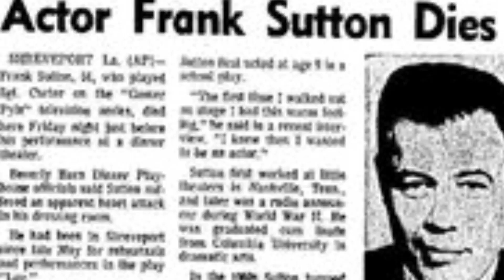A Tribute To Gomer Pyle USMC Actor Frank Sutton (Sgt Carter)